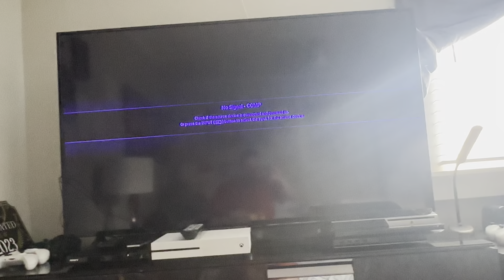SpongeBob SquarePants Bikini Bottom 500 Racing (Gameplay)